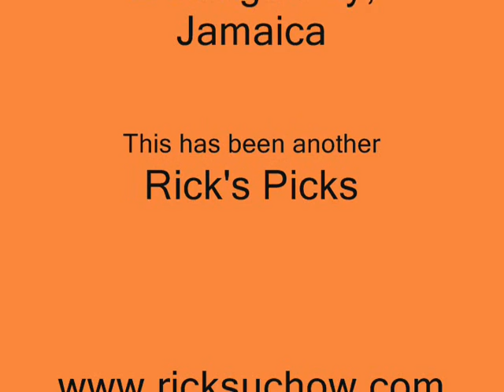Melvin Lee Davis bass w/ Chaka Khan live 1996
Melvin groovin' hard behind Chaka Khan on this medley of "Tell Me Something Good" and "I'm Every Woman". Sinbad's Summer Jam '96.